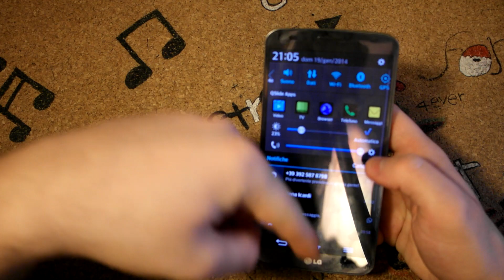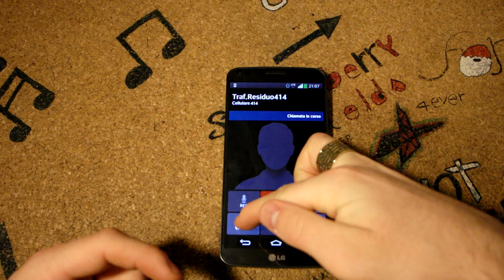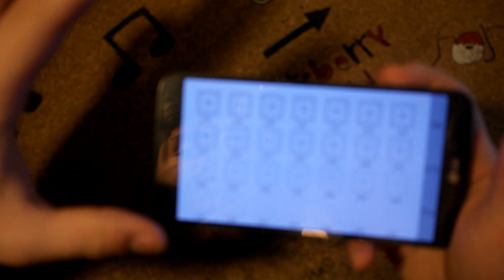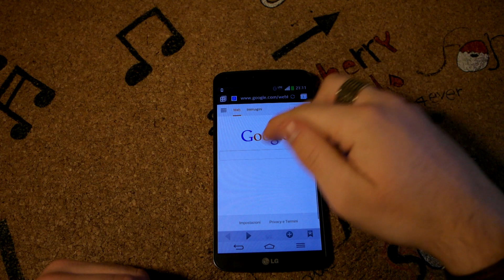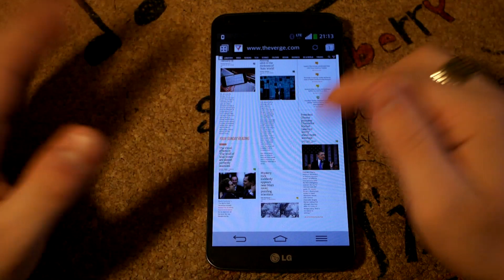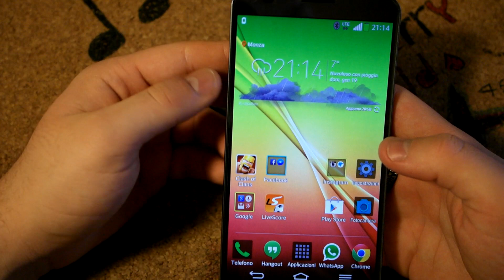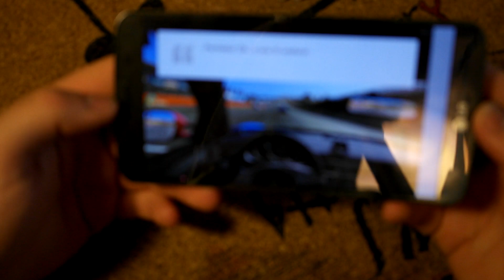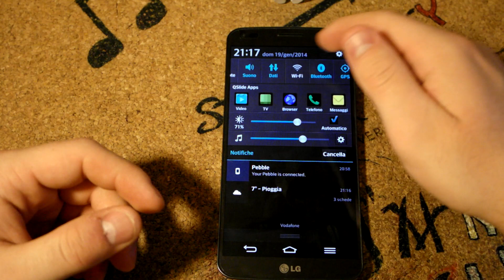Recensione LG G Flex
Ecco qui una recensione con le mie impressioni di questo telefono! LG prova ad innovare con il suo display! Se vi è piaciuto un pollice in su! Se avete domande o curiosità commentante! rispoderò a tutti!